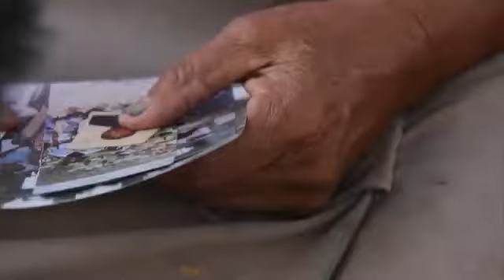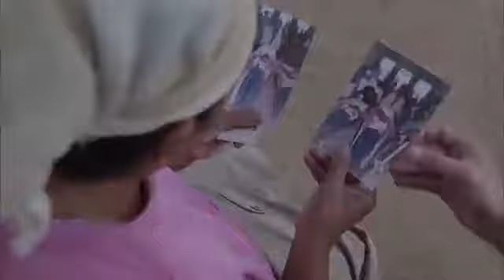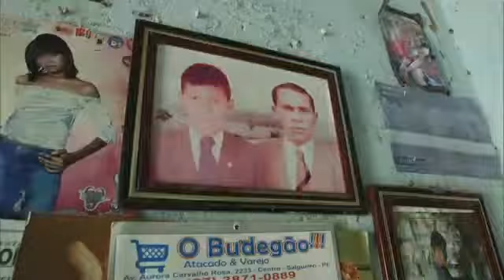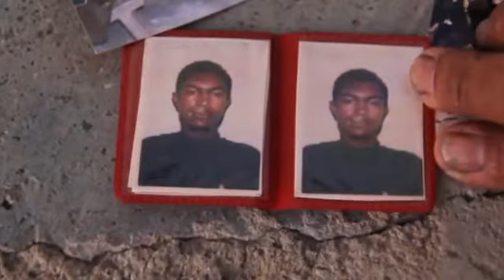MÃES QUE SOFREM COM FILHOS